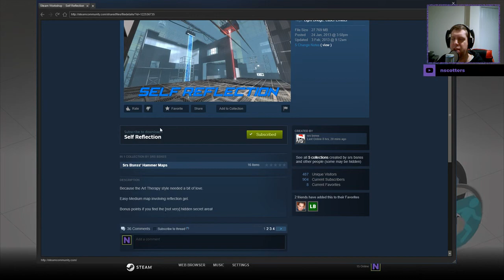[Portal 2] "Self Reflection" by srs bsnss